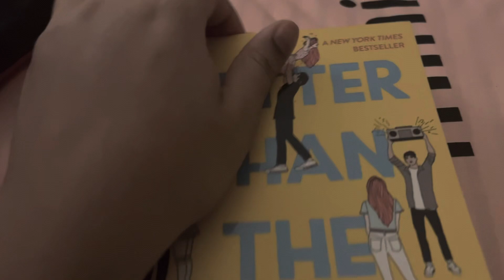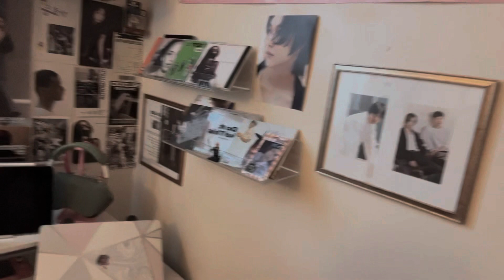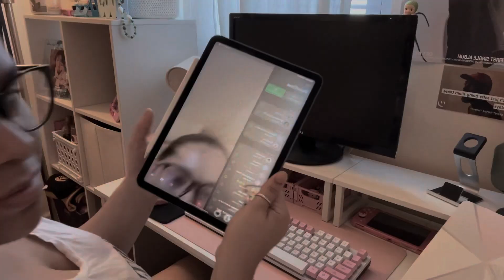SATURDAY VLOG 🍡| aesthetic | self timel | Room reset | 🌷୭ 🧷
heyyyy, welcome to my back or welcomeeee jelly!! :3 This are some things I did today

faq
what's ur name? Angely ;3 what do u edit on? Vn, capcut!!
what do film on? my phone which is a iphone 14 plus